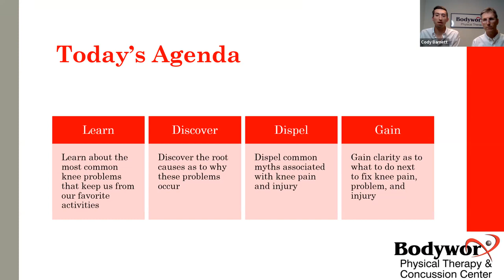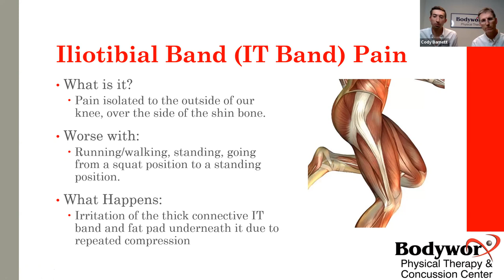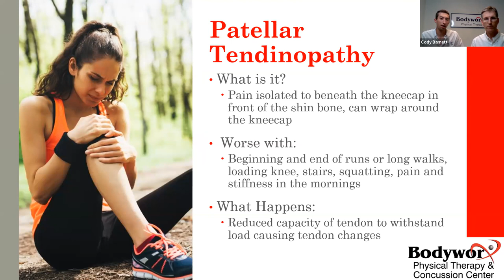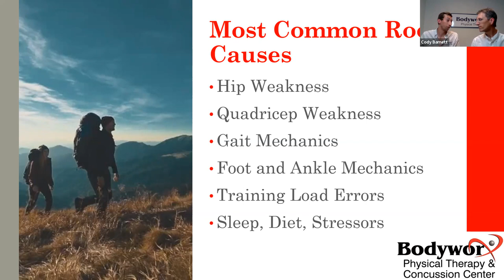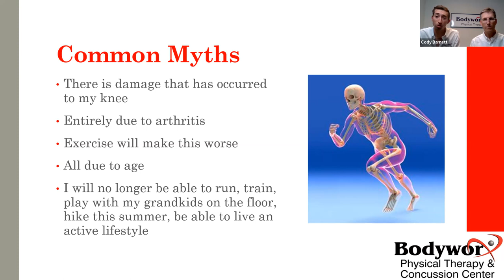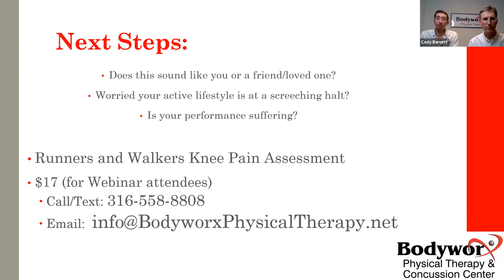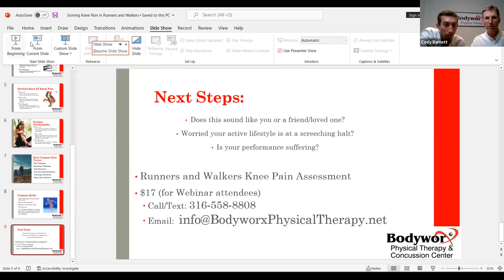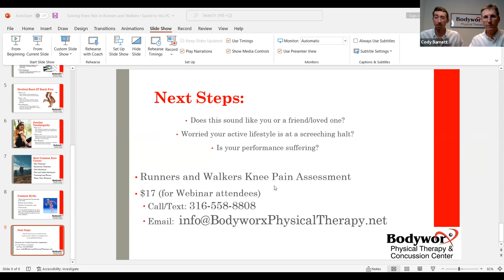Solving Knee Pain in Runners and Walkers Webinar Replay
Learn the 3 most common knee pain complaints and injuries that runners and walkers suffer with, and keep them from running and exercise.